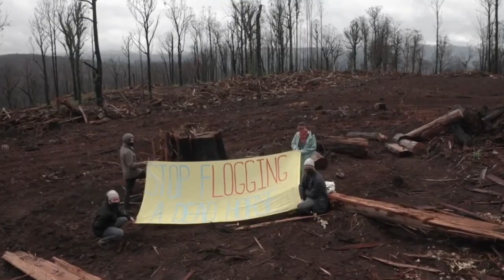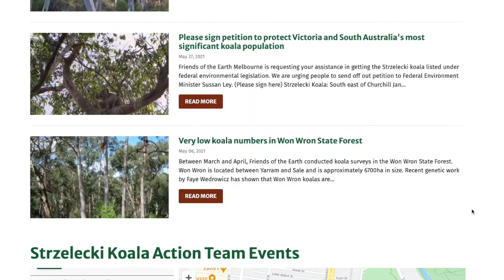Dirt Radio - Getting up to speed with the Strzlecki koala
Take a look behind the scenes of Friend of the Earth's Dirt Radio show on 3CR - Community Radio.

This week on Dirt Radio - we catch up with Friends of the Earth's Anthony Amis and Michelle Baxter from the Strzlecki Koala Action Team and find out why the koala issue is a lot more complicated than first glance.